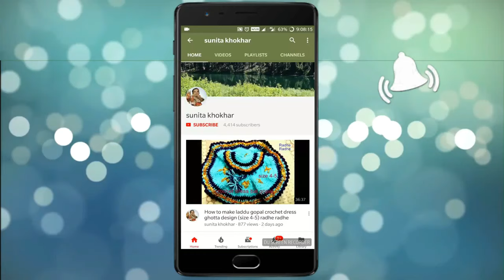(Part-2 ) I cord Button patti & Button Hole ,बटन पट्टी सही सीधी सुन्दर बनाने का तरीका राधे राधे